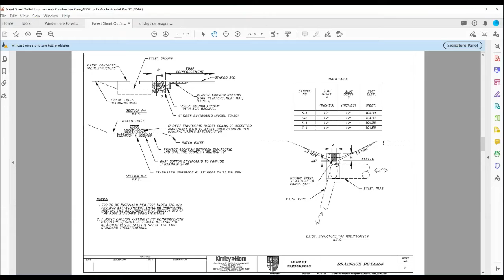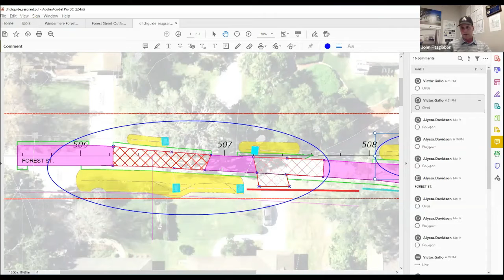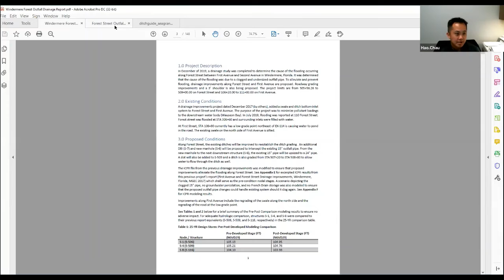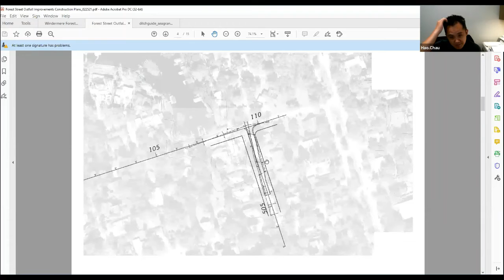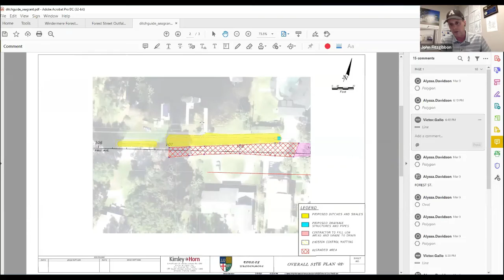1st & Forest Drainage Project Public Workshop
Want to learn more about the Town of Windermere?

***Join us on NextDoor (Town of Windermere - "Diane Edwards," our Administrative Assistant)
***Get notifications sent straight to your phone through our mobile app. Just search "Town of Windermere" in your app store